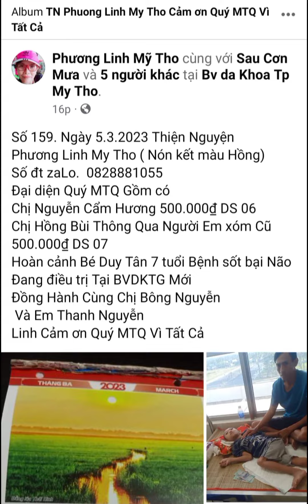số 159. ngày 5.3.2023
Số 159. Ngày 5.3.2023 Thiện Nguyện
Phương Linh My Tho ( Nón kết màu Hồng)
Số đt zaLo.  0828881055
Đại diện Quý MTQ Gồm có
Chị Nguyễn Cẩm Hương 500.000₫ DS 06
Chị Hồng Bùi Thông Qua Người Em xóm Cũ 500.000₫ DS 07
Hoàn cảnh Bé Duy Tân 7 tuổi Bệnh sốt bại Não
Đang điều trị Tại BVDKTG Mới
Đồng Hành Cùng Chị Bông Nguyễn
 Và Em Thanh Nguyễn
Linh Cảm ơn Quý MTQ Vì Tất Cả